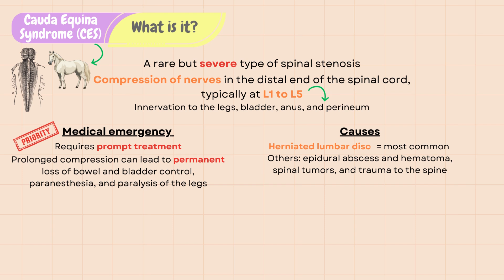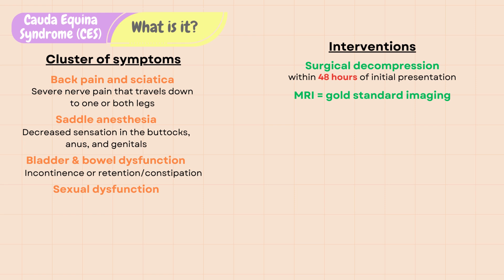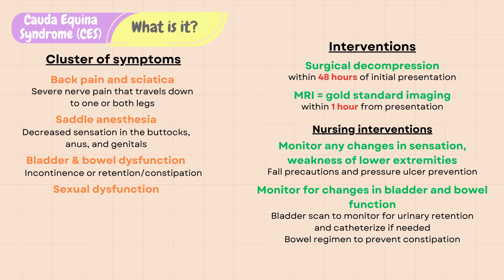Cauda Equina Syndrome (CES) --- NCLEX Nursing Review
In this video, I will review the topic Cauda Equina Syndrome (CES). Whether you are a nursing student or a beginner new grad, I hope this video will help you prepare for your nursing school entrance and exit exams (ATI, TEAS, HESI), and NCLEX. Make sure to check out my "NCLEX Qbank" questions with answers and strategies.
Here are the keypoints you need to know for CES for the NCLEX.
Cauda equina syndrome is a rare but severe type of spinal stenosis. Cauda equina is a latin name meaning “horse’s tail” and CES refers to compression of nerves in the distal end of the spinal cord, typically at L1 to L5 which contains nerves that give both motor and sensory innervation to the legs, bladder, anus, and perineum. CES is considered a medical emergency and requires prompt treatment because prolonged compression of these nerves can lead to permanent loss of bowel and bladder control, paraesthesia, and paralysis of the legs.

References
Nursing 42(5):p 72, May 2012. | DOI: 10.1097/01.NURSE.0000413619.44238.5f

Welcome to SimplyRN!
This channel is focused on helping nursing students pass their NCLEX. You will see short and concise videos that you can binge-watch (or binge-listen!) as you study, go to the gym, or drive to your next nursing class! Key concepts are highlighted in each video so you can study SMART!